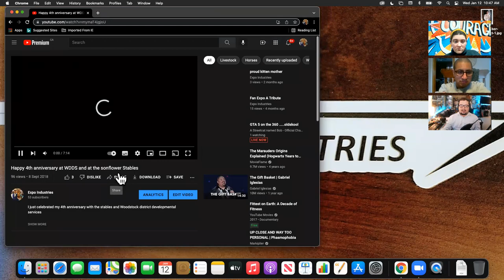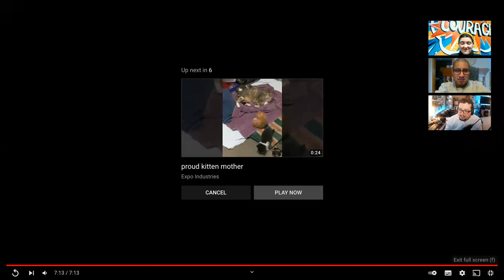Honest Reaction to my 4th Anniversary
here's and honest reaction to my 4th anniversary